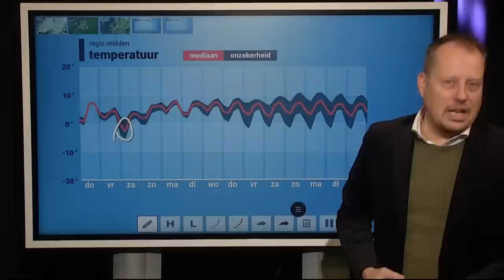10-daagse: meer dynamiek na licht winters weer?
Lagedrukgebieden worden na het weekend een stuk actiever. Tot die tijd is het nog altijd licht winters in Nederland. Er kan lokaal zelfs wat sneeuw vallen.